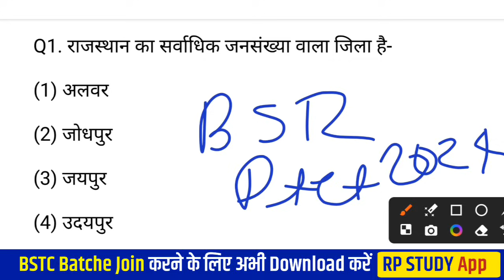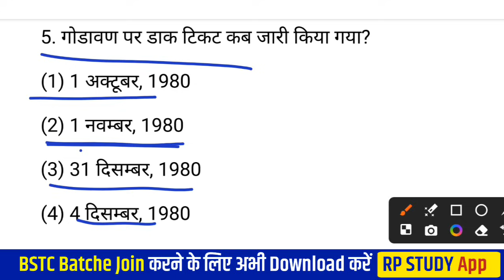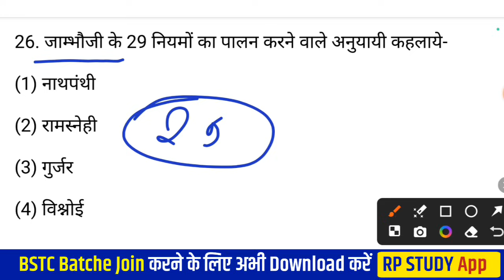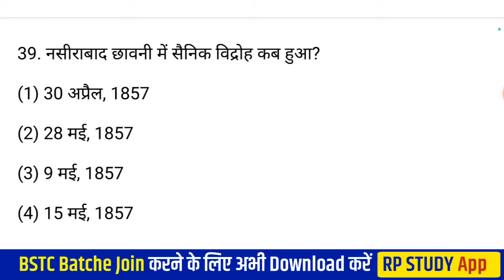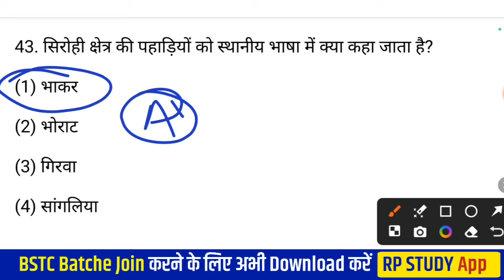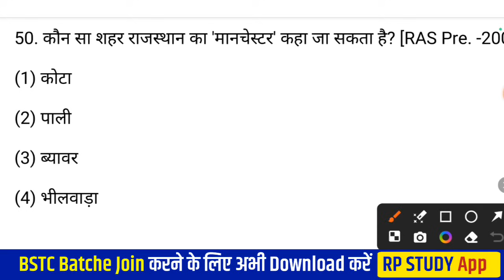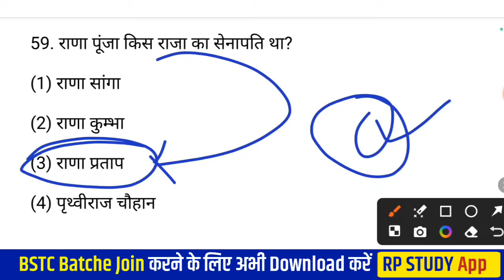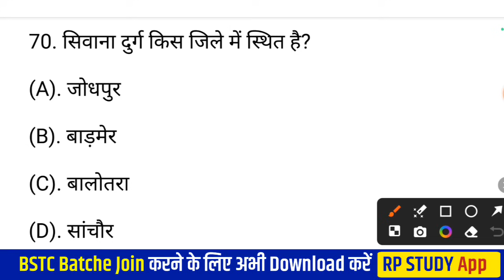BSTC Online Classes 2024 | BSTC Important questions 2024 | Rajasthan GK 2024 Bstc Rajasthan Gk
BSTC Online Classes 2024 | Bstc Rajasthan GK 2024 | Bstc Model Paper 2024 | Bstc Paper 20241 BSTC Online Classes 2024 | Bstc Rajasthan GK 2024 | Bstc new rajasthan gk 2024 | bstc model paper

📱 Student Support- 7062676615 (Ramesh aanjana)